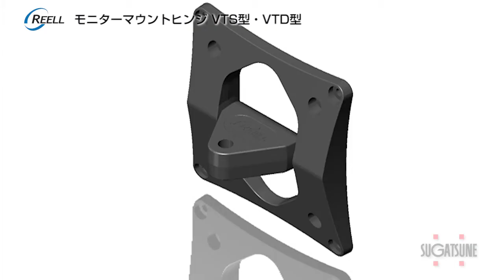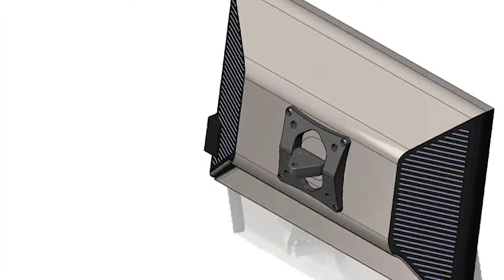【スガツネ】モニターマウントヒンジ 両トルクタイプ VTS型・ VTD型 製品仕様特徴動画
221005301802 モニターマウントヒンジ 両トルクタイプ VTS型・VTD型
製品仕様特徴動画について